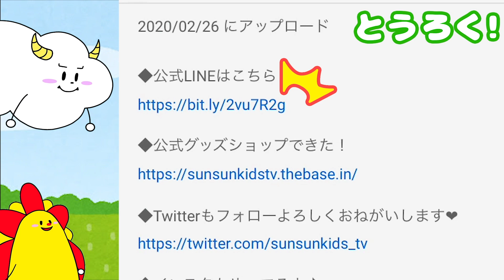お絵かき童謡♪【いちねんせいになったら】入学式・ランドセルの小学1年生のうたを歌おう！子供のうた・知育教養アニメ★サンサンキッズTV★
3~6歳のお子様向けに、動画で「楽しく学べる」体験の提供を目指しています♪